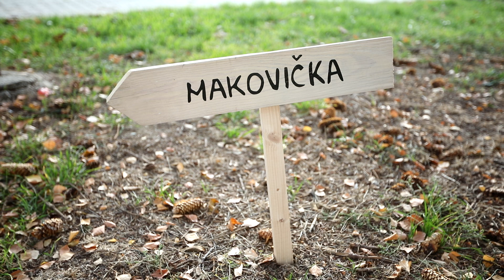Otvorenie MC Makovička